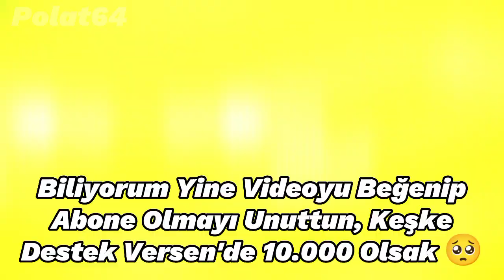Arabistan Ligine Gitmeyi Reddeden Futbolcular ❌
Brazilian
Brazilian Vibes
Football Legends
Messi-Ronaldo Rivalry
eFootball PES 2020
EFootball
LaLiga
Fatih Terim
İmparator
Ahmet Çalık 11 Ocak 2022
Ahmet Çalık Ölüm Yıldönümü
Ahmet Çalık Vefat
Ahmet Çalık
Al Nassr
Al Nasr
Al Nasr Ronaldo
Messi
Ronaldo
Lewandowski
Pepe
Canlı skor
Canlı yayın
Futbol
Spor
Son dakika
Mbappé
Neymar
Virgil Van Dijk
Liverpool
Barcelona
Paris Saint-Germain
Manchester United
Pelé
Maradona
Vs
Var
Hakem
Football
Suarez
CR7
Türkiye
Haaland
Kerem Aktürkoğlu
Mesut Özil
Ozan Tufan
Milan
FC
Süper Lig
Laliga
Özet
Maç Özeti
Maç Tekrarı
Galatasaray
Fenerbahçe
Beşiktaş
Trabzonspor
Dünya Kupası
İzle
Canlı Yayın Maç
Şampiyonlar Ligi
Goat
İsmail Çipe
Benzema
Türkiye Dünya Kupası Maçı 2022
2019
2020
2021
2022
2023
Son Durum Maç
Borussia Dortmund
Kenan Karaman
Edit
Süüü
Ankara Messi
Mohammed Salah
Score
Neuer
1. Lig
2. Lig
Süper Lig
Luis Suarez
Juventus
Italia
İtalya
World Cup
France
Fransa
Belgium
Belçika
Netherlands
Hollanda
Avusturya
Meksika
Mexico
Brazil
Brazilya
England
İngiltere
Croatia
Korea
Kore
Iran
Portugal
Portekiz
World Finals
Final Football Game
Slovakia
Slovakya
MNM ( Messi Neymar Mbappé )
Doucheland
Almanya
Danimarka
İlk 11ler
Prime Messi
Prime Ronaldo
Ronaldo Vs Messi
Diago Costa
Burak Yılmaz
Gareth Bale
2007 Ronaldo
2008 Ronaldo
2009 Ronaldo
2010 Ronaldo
2011 Ronaldo
2012 Ronaldo
2013 Ronaldo
2014 Ronaldo
2015 Ronaldo
2016 Ronaldo
2017 Ronaldo
2018 Ronaldo
2019 Ronaldo
2020 Ronaldo
2021 Ronaldo
2022 Ronaldo
2007 Messi
2008 Messi
2009 Messi
2010 Messi
2011 Messi
2012 Messi
2013 Messi
2014 Messi
2015 Messi
2016 Messi
2017 Messi
2018 Messi
2019 Messi
2020 Messi
2021 Messi
2022 Messi
2023 Messi
Ballon D'or
Qatar
Qtar
World Cup Winner
Ronaldo Sad
Messi Sad
Luka Modric
Clip
Free
4k
HD
Ultra
Dünya Kupası
Arjantin Portekiz Maçı
Prime Neymar
Prime Mbappé
Scores
France Mexico
Argentina Croatia
Free Kick
Pass
Shoot
Pace
Dribbling
Hakan Çalhanoğlu
Ankara Messi
Angara Messi
Mini Messi
Cenk Tosun
Cengiz Ünder
Prime Mesut Özil
Prime Salah
Heading
Penalty
Physics
Ball Control
Ronaldo Sike
Messi Sike
Sike
Young Ronaldo
Young Messi
Young Neymar
Young Salah
Young Mbappé
Young Modric
Best Goalkeeper
UCL
Ucl
Qatar World Cup Finals 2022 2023
Rip
Rip Pelé
Pelé
Yeni Yıl
2023
New Year
Happy New Year
Ramazan
Ramadan
Ramazan Kareem
Ramazan Mübarek
Ramazan 2023
Ramadan 2023
Ramadan 2023 Date
Ramazan 2023 Tarih
Ramadan Kareem
Ramadan Mubarak
Şeçimler
Seçim 2023
2023 Seçimleri
Canlı Seçim
Cumhurbaşkanı Seçimi
Seçimler Canlı
2023 Cumhurbaşkanı Seçimi Canlı
Son Dakika Cumhurbaşkanı Seçimi
Cumhurbaşkanı Seçimleri Son Dakika
Zlatan Ibrahimović Futbolu Bıraktı
Zlatan Futbolu Bıraktı
Ibrahimović Futbolu Bıraktı Mı
Zlatan Ibrahimović Son Konuşması
Zlatan İbrahimoviç
Burak Yılmaz Futbolu Bıraktı
Burak Yılmaz Futbolu Bıraktı Mı
Burak Yılmaz Futbolu Ne Zaman Bıraktı
Burak Yılmaz Konuşma
Karim Benzema Al Ihittad
Karim Benzema Arap Ligi
Karim Benzema Yeni Takımı
Karim Benzema Real Madridden Ayrıldı Mı
Karim Benzema Takımı
Lionel Messi İnter Miami
Lionel Messi İnter Miami'ye Gitti Mi
Lionel Messi Yeni Takımı
Lionel Messi Inter
Lionel Messi Miami
İnter Manchester City
Kurban Bayramı